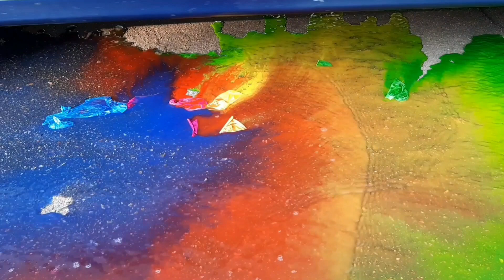Experiment CAR vs PLASTIC BOTTLE !!! Crushing Crunchy & soft Things by Car.Satisfying videos !!!